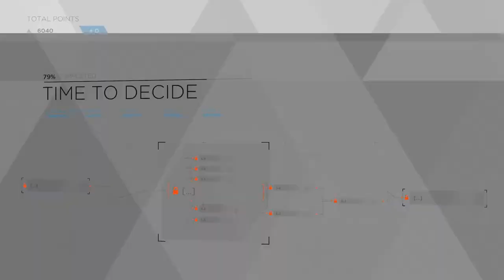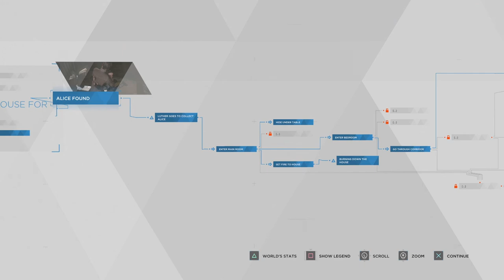THEY TRICKED ME!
Detroit: Become human gameplay walkthrough part 7